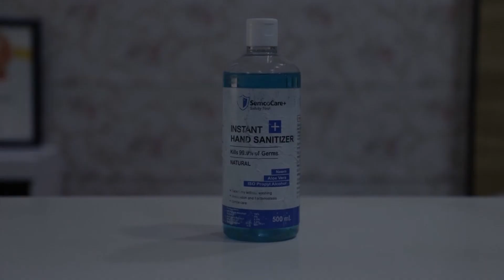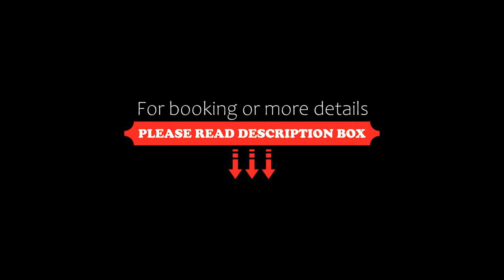Capital O 86548 Royal Inn, New Delhi, India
About Property:
Capital O 86548 Royal Inn features air-conditioned rooms with TV in the Pashim Vihar district of New Delhi. This 3-star hotel offers room service and a business centre. Local points of interest like Gurudwara Sis Ganj Sahib and Jantar Mantar are reachable within 15 km and 16 km, respectively.
Guest rooms at the hotel are equipped with a seating area.
Guests at Capital O 86548 Royal Inn can enjoy a continental breakfast.
Gurudwara Bangla Sahib i...
Property Type: Hotel
Address: Peera garhi, Rohtak Road, Paschim vihar, Delhi 110056, Delhi, Pashim Vihar, 110056 New Delhi, India
Searching For
1. Capital O 86548 Royal Inn - New Delhi - India
2. Capital O 86548 Royal Inn - New Delhi - India Address
3. Capital O 86548 Royal Inn - New Delhi - India Rooms
4. Capital O 86548 Royal Inn - New Delhi - India Amenities
5. Capital O 86548 Royal Inn - New Delhi - India Offers and Deals
Audio Credit:
Track Title: Reasons To Hope
Artist: Reed Mathis